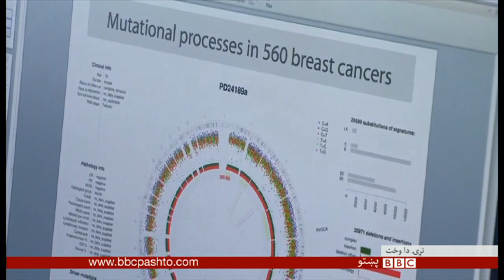BBC Pashto TV Naray Da Wakht 03 May 2016